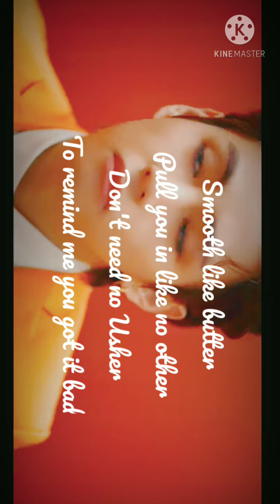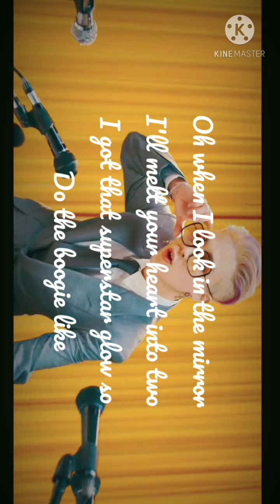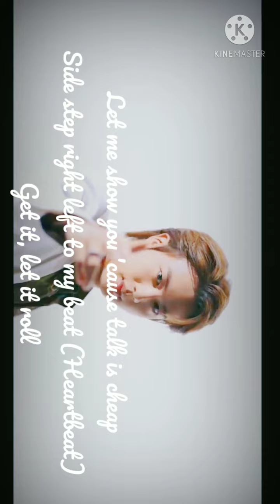butter bts full screen lyrics...